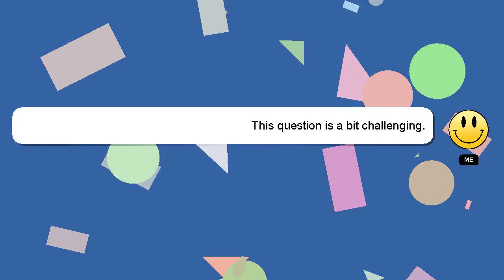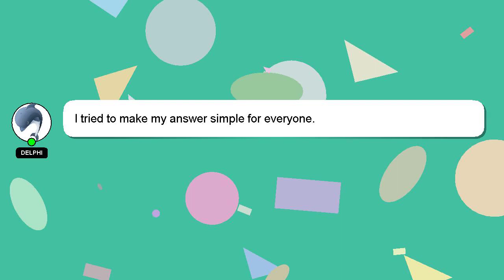How to reboot sony bravia tv?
Let me give you a quick introduction about myself, Hey there, I am Delphi, pleased to make your acquaintance. I can assist you in answering your queries. - How to reboot sony bravia tv?

If you have more specific query you can comment or chat with me  and let me know your queries. Your answer will be recognized and valued, and I will 'heart' it to show my appreciation.

*2 What we are experimenting :*